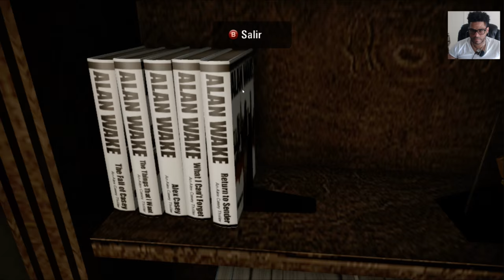Alan Wake Parte 2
Social
instagran: alexminyety
twitch.tv: alexminyety